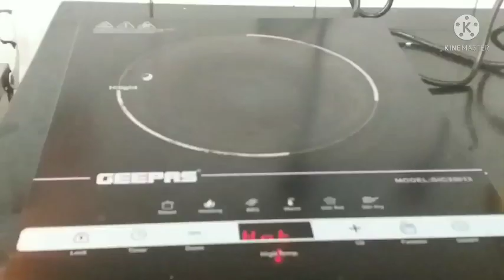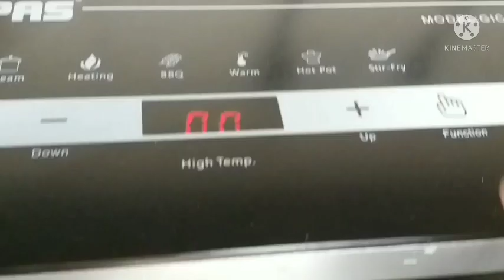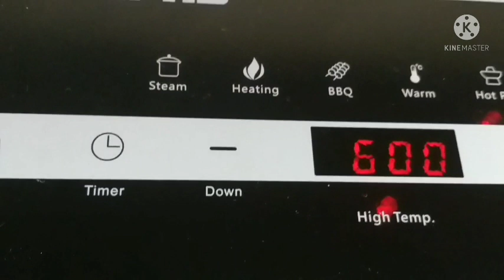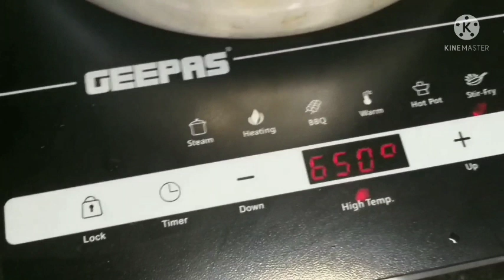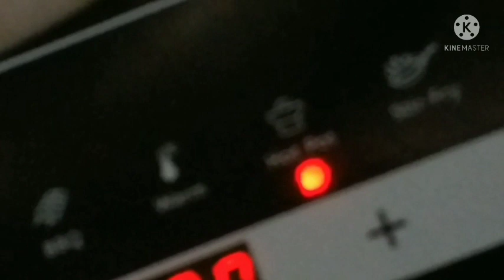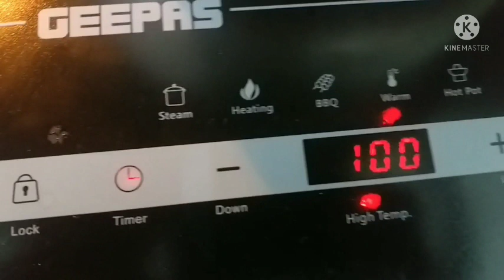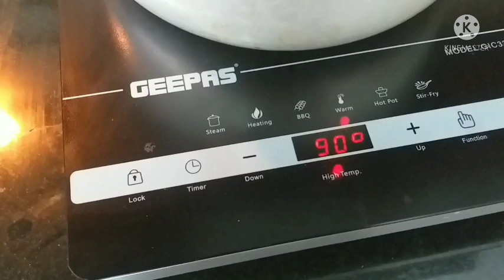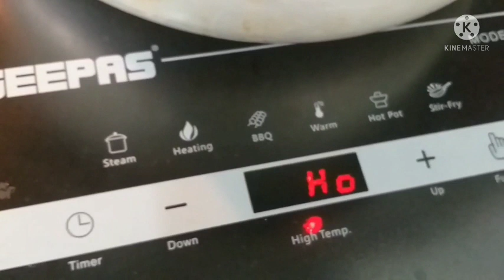How to Cook Rice in Infrared Electric Cooker - Infrared Review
How to Cook Rice in Infrared Electric Cooker.
How to Cook Rice Perfectly.
Cooking Tips and tricks.
Infrared CookerReview.